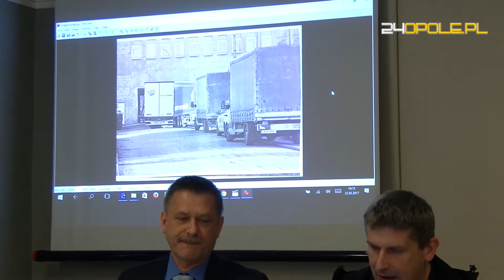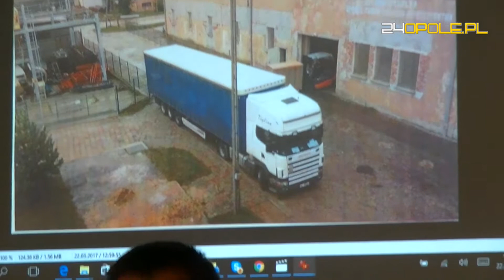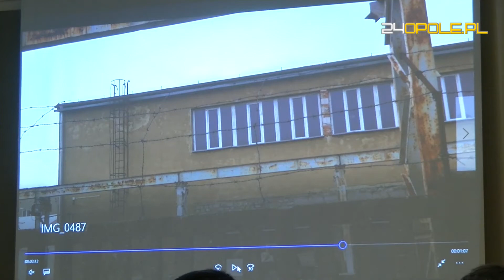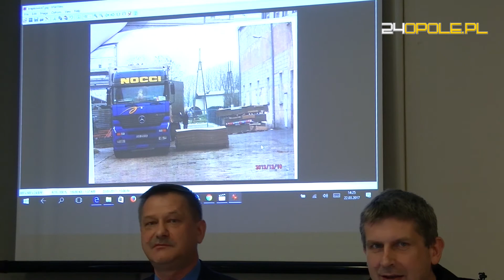Krzysztof Rutkowski pomaga krapkowickiemu przedsiębiorcy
Sprawa dotyczy krapkowickiego przedsiębiorcy, Marka Tomaszewskiego, właściciela Zakładów Mechanicznych ZAMPAP.. - W sąsiedztwie mojego zakładu funkcjonuje firma produkująca między innymi trumny. Mimo, że dojazd tam jest możliwy przez oddzielną drogę, tiry zaopatrujące sąsiada jeżdżą moją drogą, co prowadzi do dewastacji drogi, której koszty konserwacji do tej pory ponosiłem tylko ja - tłumaczy prezes Tomaszewski.